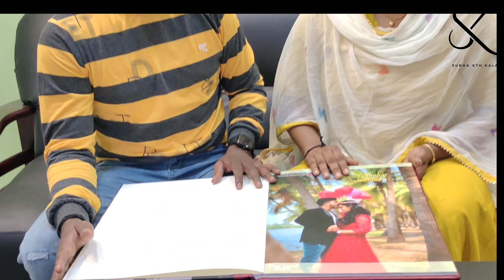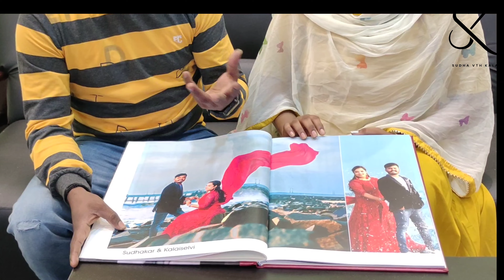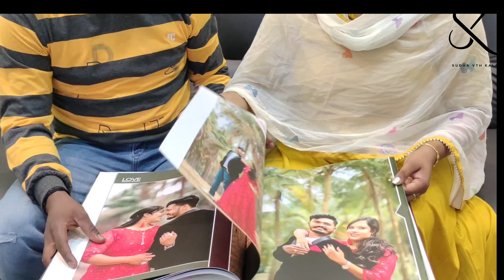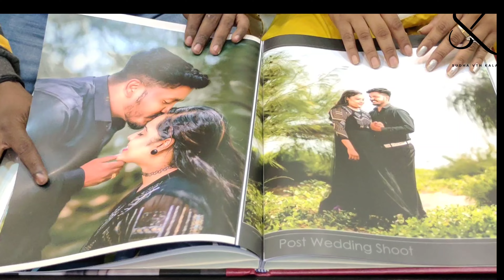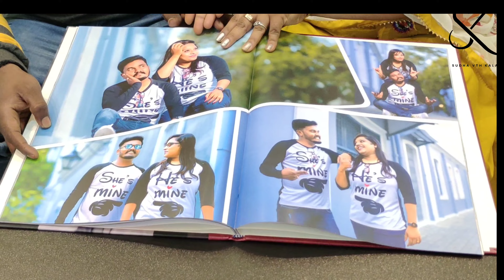Finally I got my album.....Preshoot album unboxing🥰😵‍💫😱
Album unboxing video||Birthday Vlog||Surprise gift||

Photography:Delighted Pictures
Photographer: Kiran
Location: West mambalm